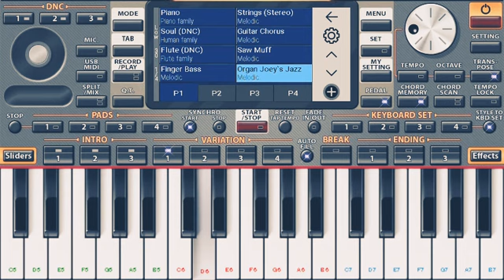Los Caminantes - Supe Perder, (Teclado Digital).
Aplicaciones:
Mobizen
ORG 2020
VivaVideo. 😍💖💌💎